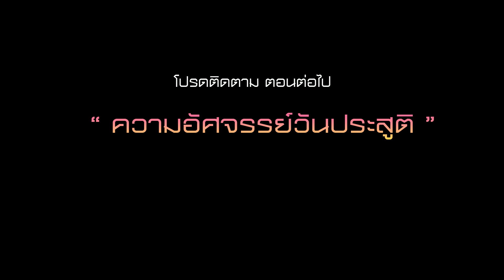ทรงประสูติกาล เพลิน พรหมแดน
เพลงพุทธประวัติ แผ่นที่1 เพลงที่3 ทรงประสูติกาล